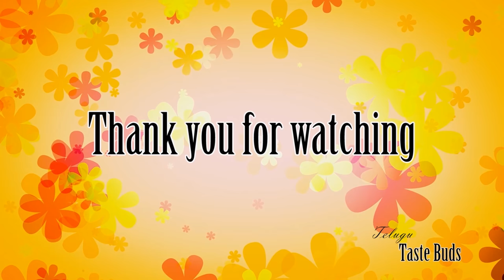Beerakaya Thokku Pachadi | Ridge Gourd Peel Chutney by Telugu Taste Buds